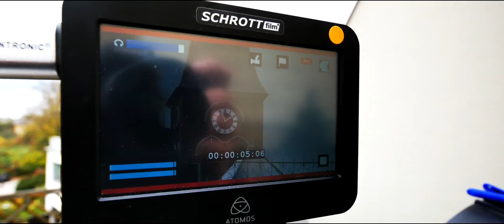85mm Walimex Samyang Rokinon VDSLR BMPCC TILTA Blackmagic Pocket Cinema Camera